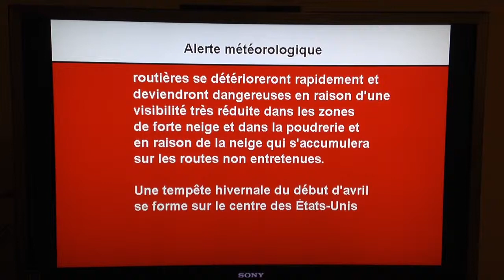MeteoMedia Timmins, alerte meteo via Bell ExpressVu.